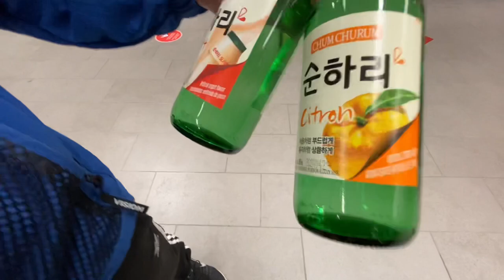YOUTUBER GIFT EXCHANGE | Soju Galore!